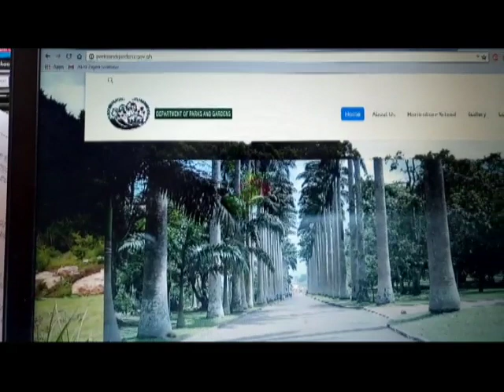PARKS & GARDENS SOLD TO PRIVATE DEVELOPER